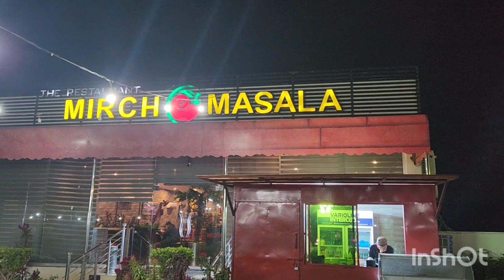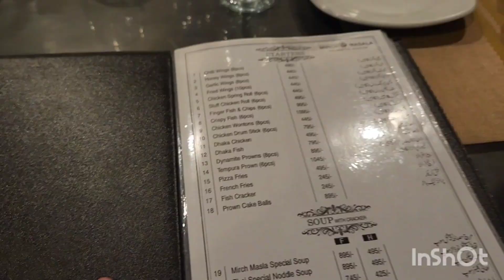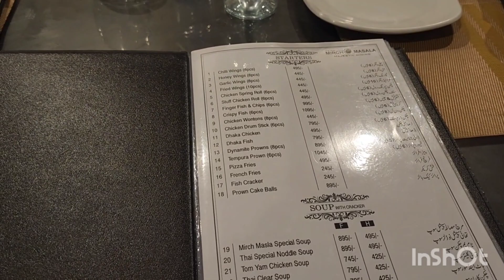Today Kids Get A Lot Of Fun | Aaj Bacho ko Bahut Maza Aya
Thanks for watching my vlogs | subscribe my YouTube channel | keep Support and love ❤️ | I hope you like my vlogs 😊 Today Kids Get A Lot Of Fun | Aaj Bacho ko Bahut Maza Aya | @Ali Butt Vlog & tour's